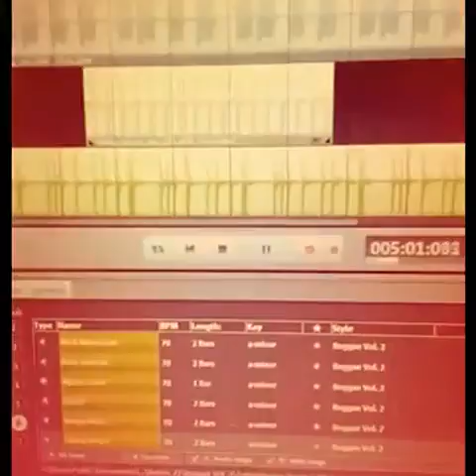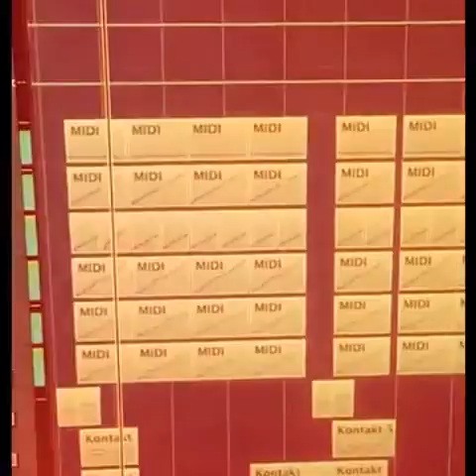That Thang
Music Video